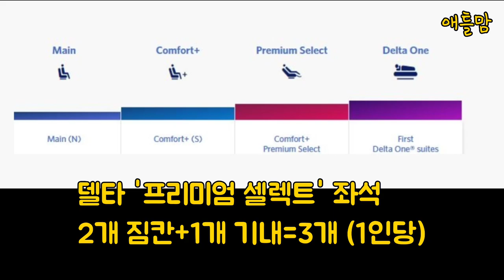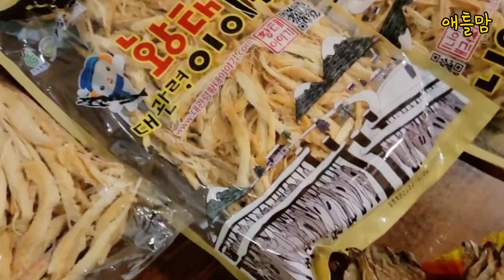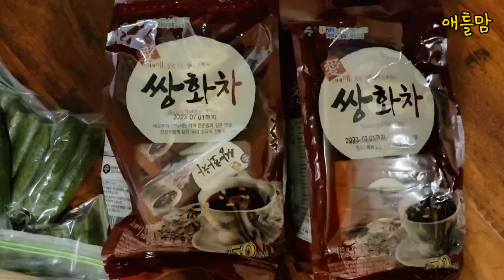애틀랜타 일상. 한국에서 6개 가방 가득 한국 음식 가지고 오신 부모님. 4년생 도라지, 12월 뒷마당 텃밭 ATLANTA VLOG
안녕하세요. 미국 애틀랜타에서 사는  애틀맘입니다.
11월 말에 한국에서 부모님이 오셨습니다.
12월 이런저런 사건(?)들로 정신이 없어서 이제야 영상들을 편집하고 올리게 되었습니다.
부모님과 즐거운 추억을 유튜브에 남겨봅니다.

모다모다 샴푸
거품 메이커